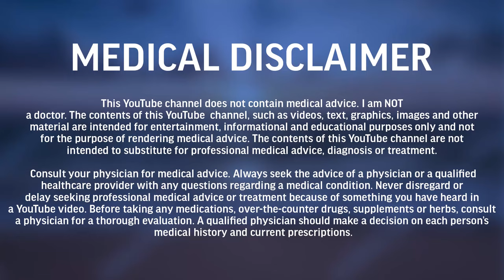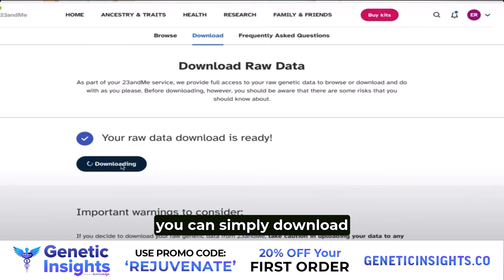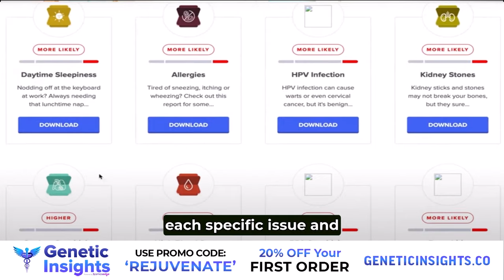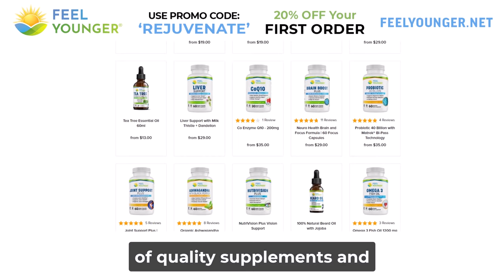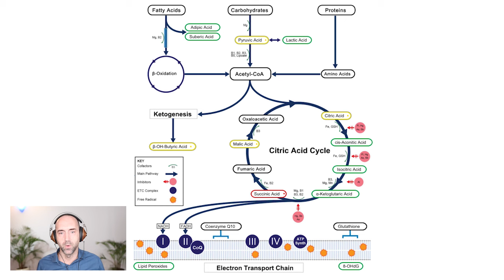How to Heal Fatigue & CFS by Addressing the Root Causes | Rejuvenate Podcast Ep. 81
If you’d like to know which Genetic Factors are causing Fatigue and Reducing your Energy go

Timestamps/Annotations:
00:00:00 RP - Fatigue
00:03:10 How do I know if I’m just tired or if I have fatigue? Is it just a lack of sleep?
00:07:26 What is the difference between tiredness and fatigue?
00:15:22 What are the early warning signs of fatigue?
00:25:57 What causes fatigue to become chronic?
00:28:43 Is adrenal burnout the same as fatigue? What is Addison’s disease?
00:33:56 What is the best test for fatigue?
00:41:14 What causes fatigue? (walking through the Rejuvenation Blueprint Genetics)
00:42:02 Fatigue: RP #2 Building Blocks
00:54:40 Fatigue: RP #3 Excesses - Toxic backlog
01:03:26 Fatigue: RP #4 Chemical cell signalling Instructions - hormones, neurotransmitters and peptides
01:07:01 Fatigue: RP #5 Lifestyle and Environmental Cell signalling instructions - lifestyle factors:
Sleep, exercise, light, stress, damage
01:18:13 Fatigue: RP #6 Pathogens - Acute and Chronic
01:22:34 Fatigue: RP #7 Emotions and Mindset - Placebo and Nocebo Effect
01:32:05 Practical steps to address fatigue
01:45:20 Recap on practical steps, where to start
01:48:14 Long covid recommendations
01:51:23 Final thoughts